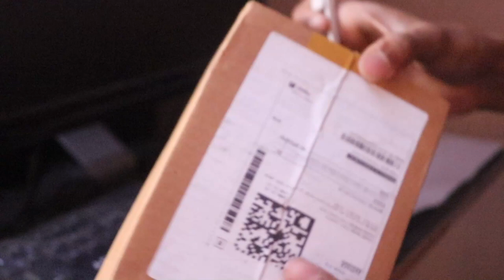Unboxing chest mount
Unboxing chest mount and check video performance gopro